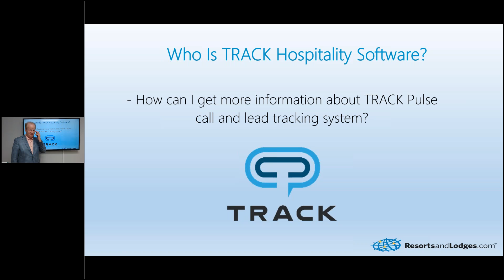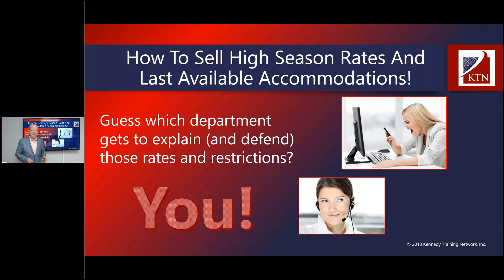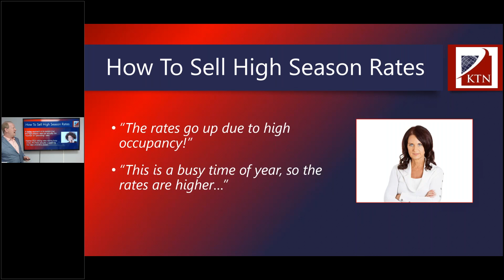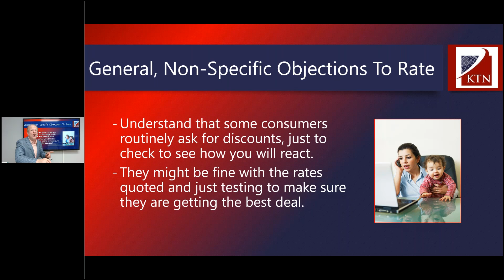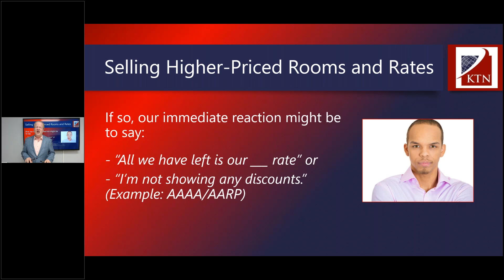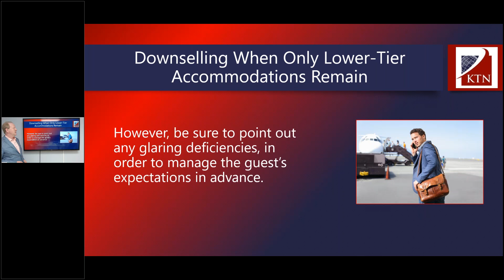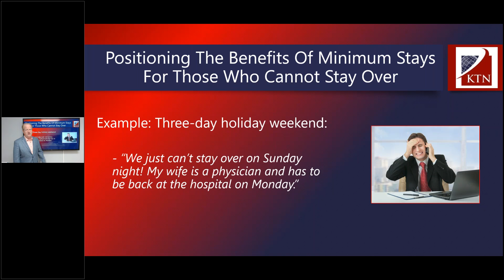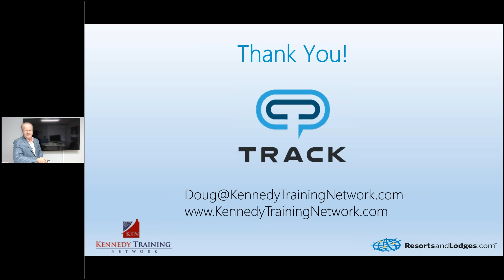How To Sell High Season Rates And Last Available Least Desirable Or Most Expensive Accommodations!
Doug Kennedy Webinar 4/12/2018. For most resorts, inventory for peak summer dates is already starting to book up. Often, it is the mid-tier accommodations that book up first. Soon, those who wait to the last minute will find limited availability of room categories. This webinar will help your agents:

Position top-tier accommodations as being the most desirable.

Present the lowest-tier options (less desirable locations/room types) as still being a good value.

Sell dates with minimum stay dates to callers who cannot stay over for all of the required nights.

Explain why peak rates are the highest rates.

Probe for flexibility to fill in “gap” dates.